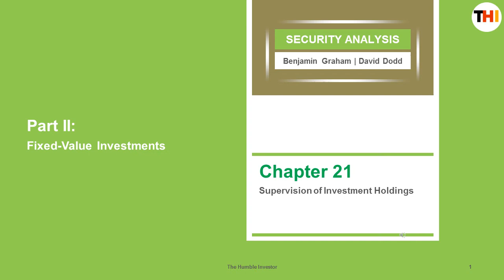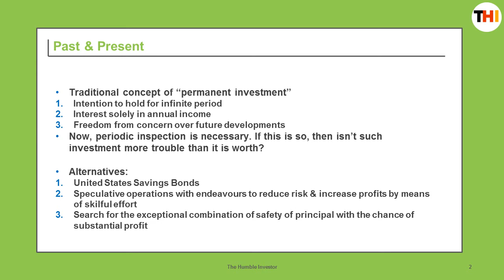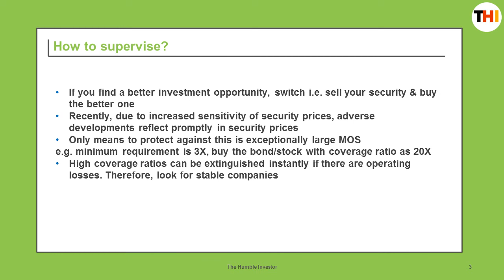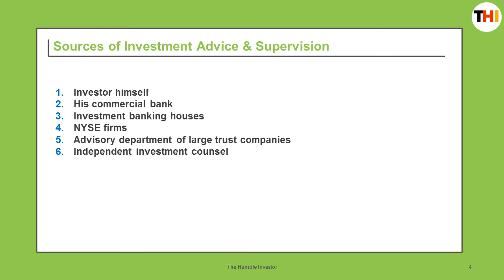Security Analysis | Benjamin Graham - Part 20 (Hindi)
This video shares some insights from Ch 21 of Benjamin Graham & David Dodd's book, Security Analysis, 2nd Edition (1940). Watch the previous videos before this one.